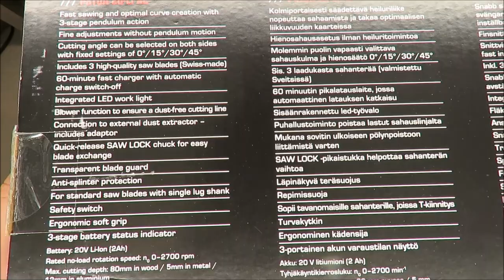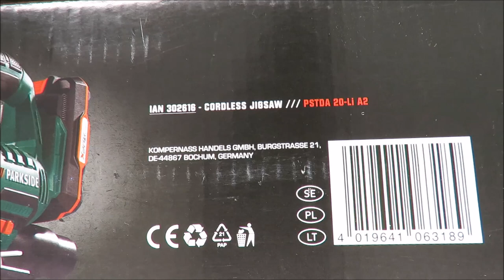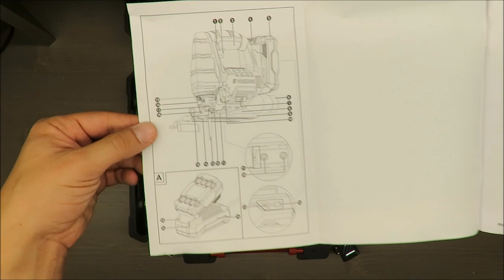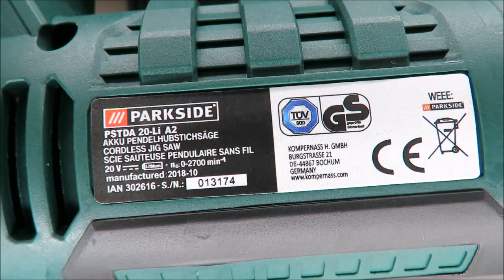Parkside Cordless Jigsaw PSTDA 20-Li A2 UNBOXING (Lidl 0°/15°/30°/45° saw lock)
IAN: 302616

Features
CORDLESS JIGSAW PSTDA 20-Li A2
Fast sawing and optimal curve creation with 3-stage pendulum action
Fine adjustments without pendulum motion
Cutting angle can be selected on both sides with fixed settings of 0°/15°/30°/45°
Includes 3 high-quality saw blades (Swiss-made)
60-minute fast charger with automatic charge switch-off
Integrated LED work light
Blower function to ensure a dust-free cutting line
Connection to external dust extractor – includes adaptor
Quick-release SAW LOCK chuck for easy blade exchange
Transparent blade guard
Anti-splinter protection
For standard saw blades with single lug shank
Safety switch
Ergonomic soft grip
3-stage battery status indicator